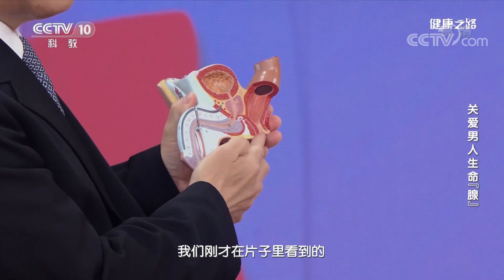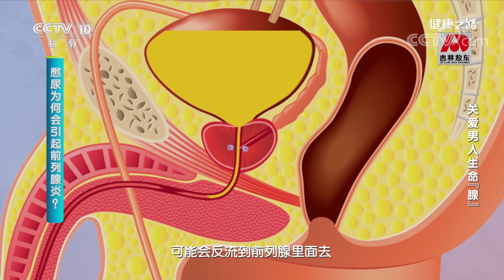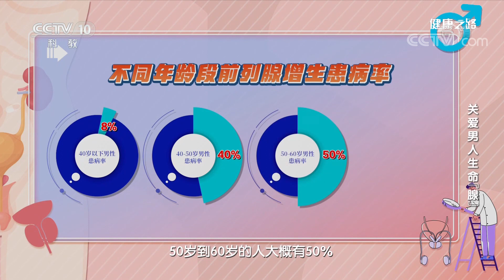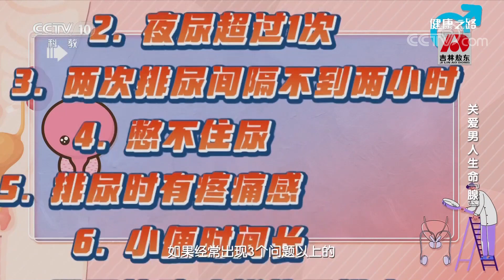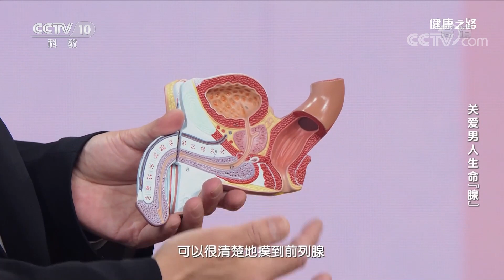关爱男人生命“腺”：专家做客现场教您如何保护前列腺 20220619 |《健康之路》CCTV科教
本期节目主要内容：前列腺是男人一生中最重要的朋友，它陪伴了男人走过人生最重要的节点。然而，多数人对它却不太了解，甚至忽视了解前列腺的“三大劫难”——前列腺炎、前列腺增生和前列腺癌。本期特邀北京大学第一医院泌尿外科主任医师张凯做客现场教您如何保护前列腺。